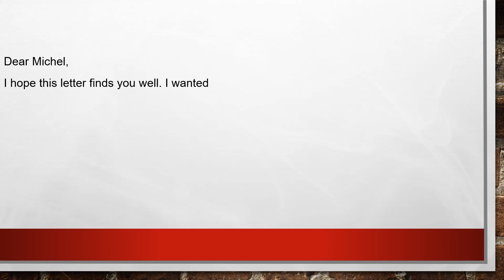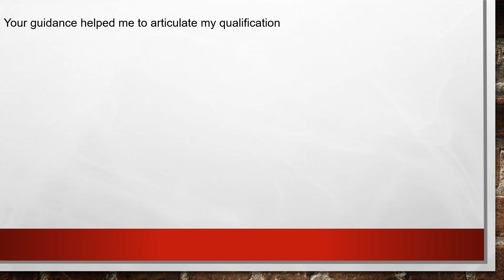IELTS | WRITING | Task 1 | Write a letter to your friend thanking him for guiding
Topic:
Write a letter to your friend thanking him/her for guiding you for an interview. In your letter
- Explain what happened at the interview
- Say how he guidance helped in the interview.